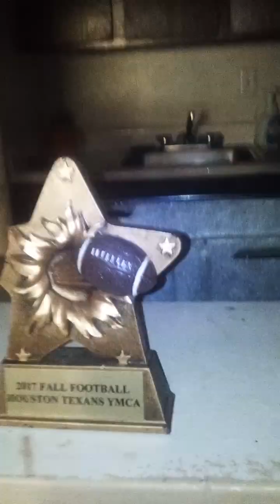8 minutes of PERFECTLY CUT SCREAMS (Pt4) Surprise coming at 4:00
surprise coming out at 4:00
Guess it
Hint: bday today on